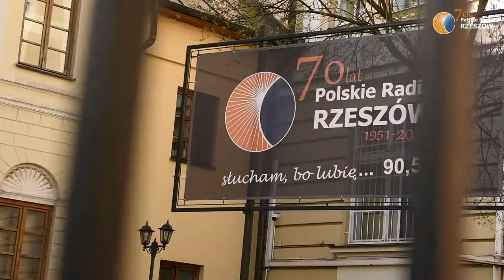Dzień Otwarty Polskiego Radia Rzeszów 2021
Na podróż w świat dźwięku i słowa, zapraszamy Państwa tradycyjnie 3 maja! Wszystko, co będzie działo się w naszym studiu, zobaczycie Państwo także podczas transmisji online na stronie Polskiego Radia Rzeszów.

Czekają na Państwa konkursy z nagrodami, ciekawostki związane z historią Polskiego Radia Rzeszowie oraz jubileuszowa audycja „Trzydzieści do Setki!” prowadzona przez legendarne głosy naszej stacji.
O godzinie 16:00, w studiu imienia Tadeusza Nalepy, na żywo, zagra kompozytor największych przebojów zespołu Perfect - Dariusz Kozakiewicz!

O 19:00 zapraszamy na słuchowisko „Sienkiewicz, ku Niepodległości”.
Dzień Otwarty Polskiego Radia Rzeszów!